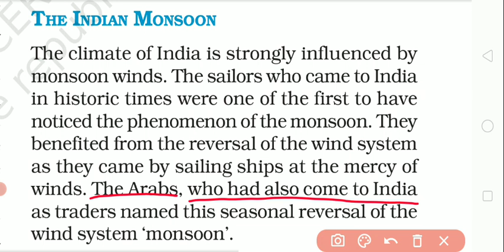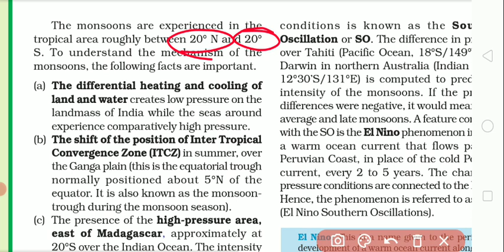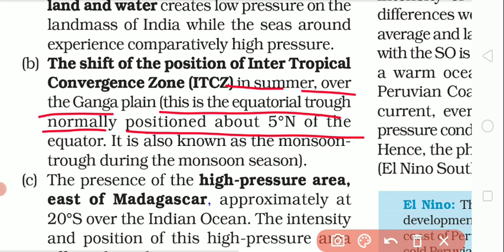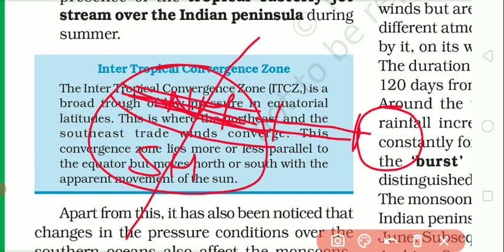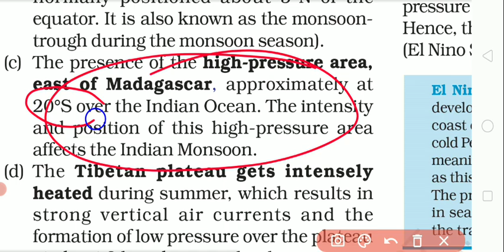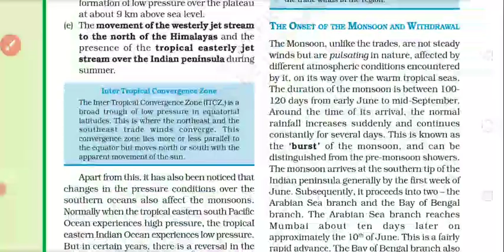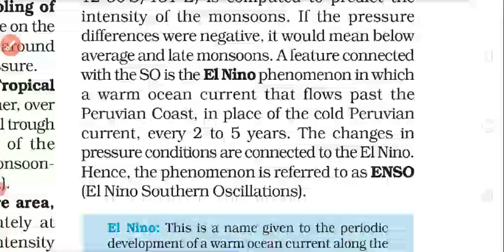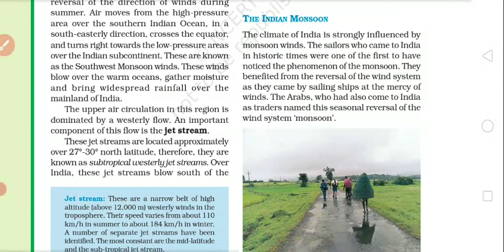The Indian Monsoon| ITCZ |Southern Oscillation|El Nino|ENSO|Climate Class 9th Geography|Part-3